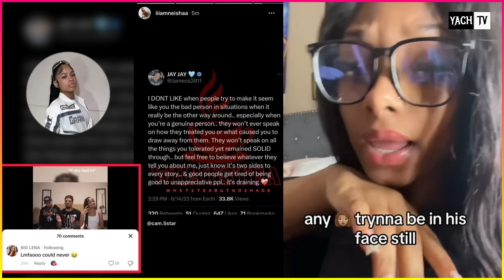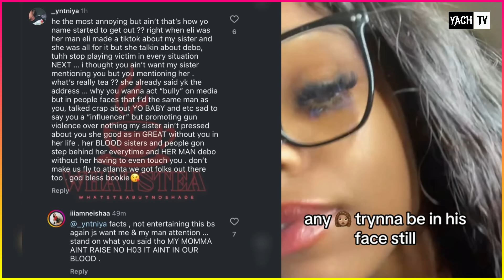Nadia got into it with Lena.. Neisha & Yanni's Response | Destiny gets emotional speaking on Damaury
In this video you will see: Nadia got into it with Lena.. Neisha & Yanni's Response | Destiny gets emotional speaking on Damaury

Jayc got caught cheating on Nadia 💔 Benet hides her relationship with TJ! Kayla takes on the fight!

Nunu’s baby mama goes off at his fans | Magic got kicked out because... Benet wanna fight Nayah

DM 👉🏼 IF YOU HAVE TEA